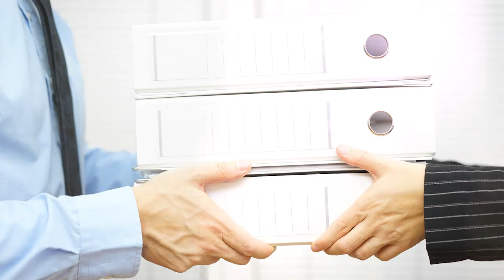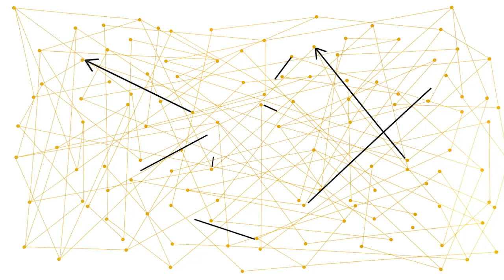NTT DATA Blockchain Technology Use Cases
Bockchain & 3 Use Cases: Smart Insurance, Interbanken Transfer und Digital Twin.
Industries: Insurance, Logistics, Banking, Automotive, Manufacturing